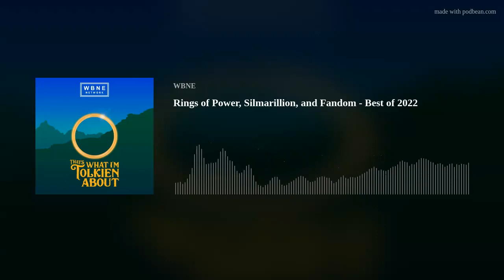Rings of Power, Silmarillion, and Fandom - Best of 2022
Being the one hundred and eightieth episode in which Tom Bombadil is king, maps suck, and we’re still simping for Sauron.

That's What I'm Tolkien About is a proud member of WBNE.

Resources, Articles, Etc. -
Potterless: Anti-Semitism in Harry Potter, Lord of the Rings, and Fantasy w/ Eric Silver